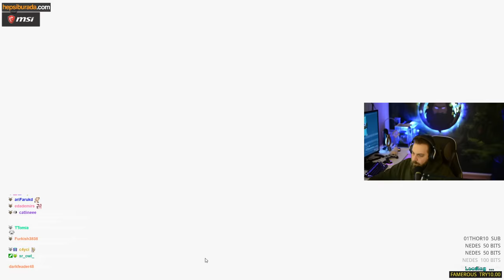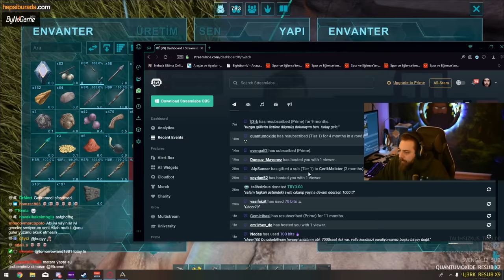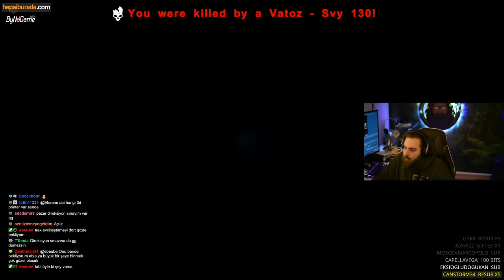ELRAENN İLE ARK w/LİMON TAYFA #2